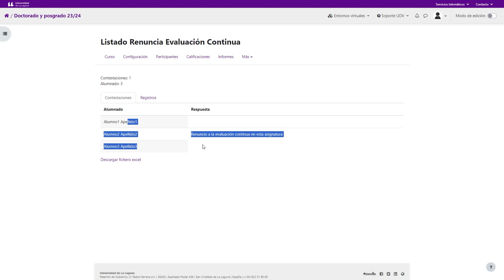Moodle: Bloque de Renuncia a la Evaluación Continua (profesorado)